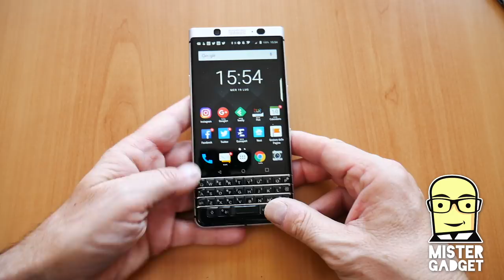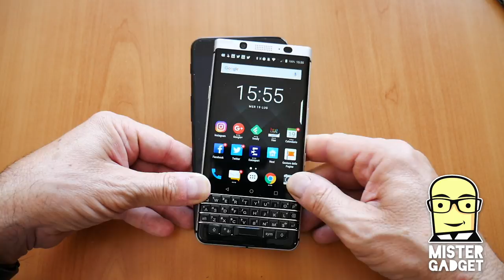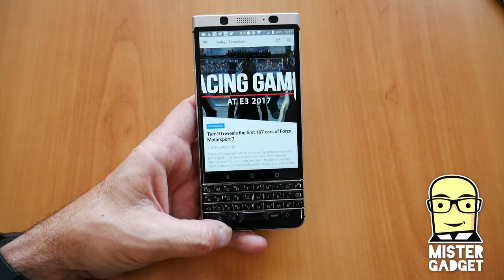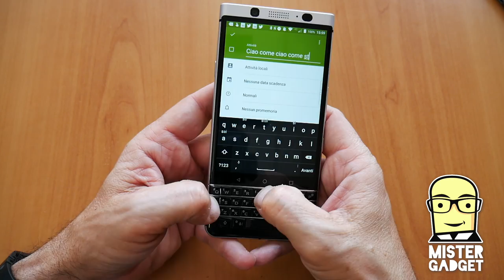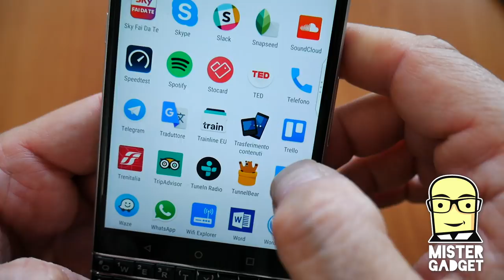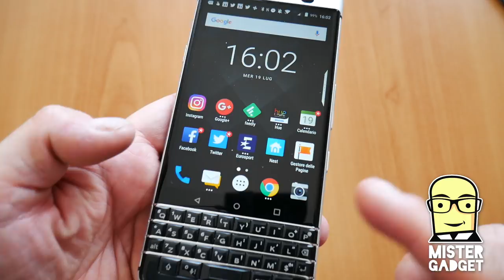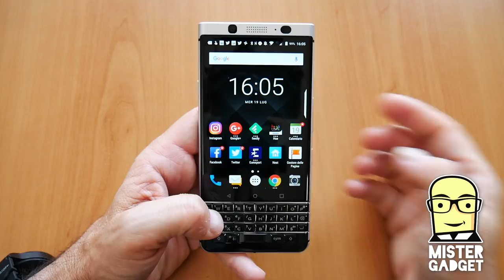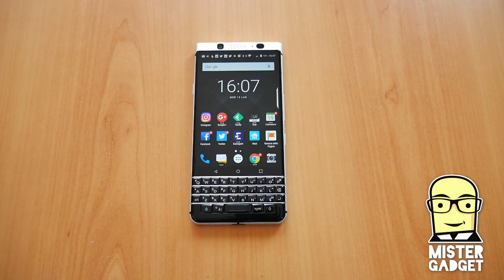Blackberry KEYone, una piacevole sorpresa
Ho provato a lungo Blackberry KEYone, una piacevole sorpresa per le prestazioni, ma soprattutto per l'usabilità che è al top.

Era da tempo che un Blackberry non mi colpiva così. Uno difetto, il processore, ma nel 90% del tempo non ci farete caso.